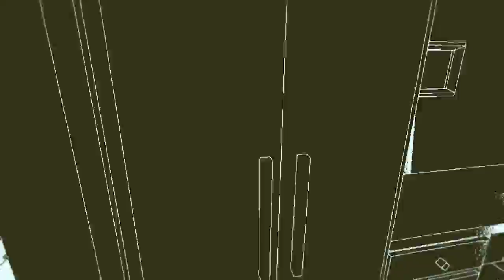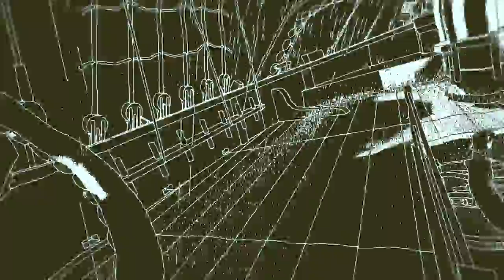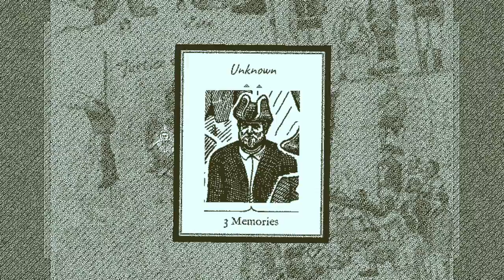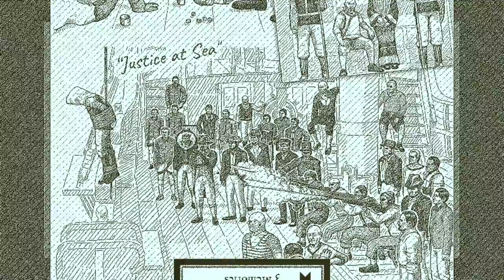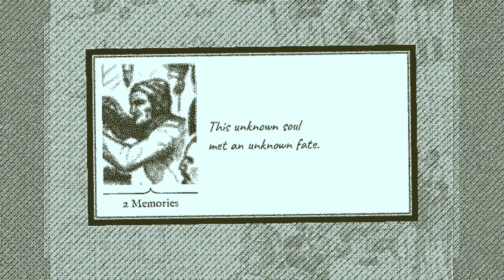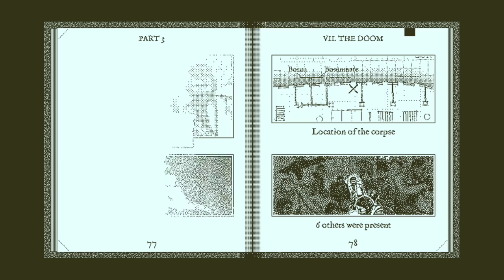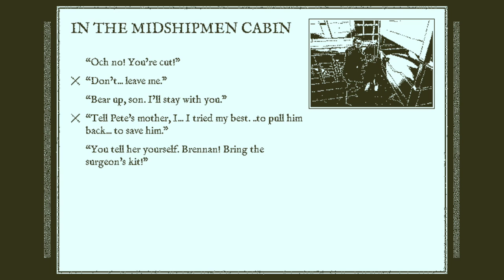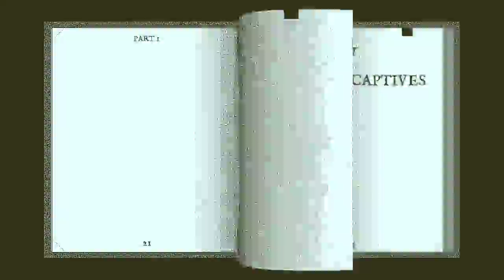Return of the Obra Dinn | Part 2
More death, more time travel, and this might be a bad boat.